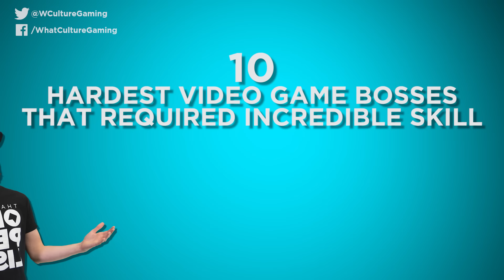10 Hardest Video Game Bosses That Required Incredible Skill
Who's ready for some rage-quit PTSD?